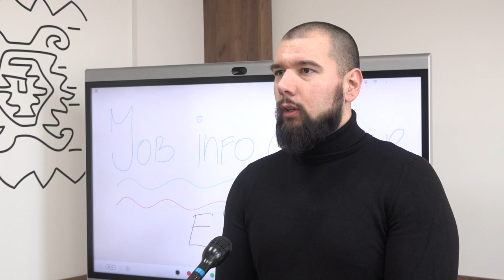U IT TRENING CENTRU OBUKE ZA RAZVOJ SOFTVERA